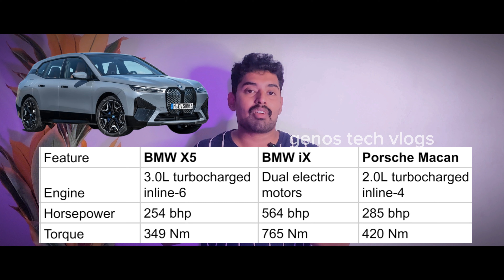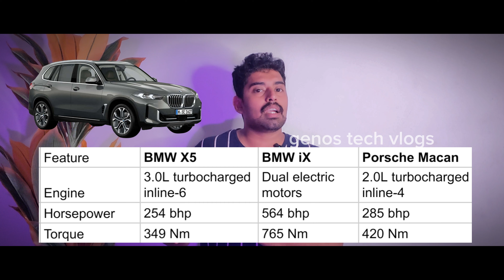രജനിക്ക് പുതിയ കാർ കിട്ടി | Anirudh's New Car | Jailer Film